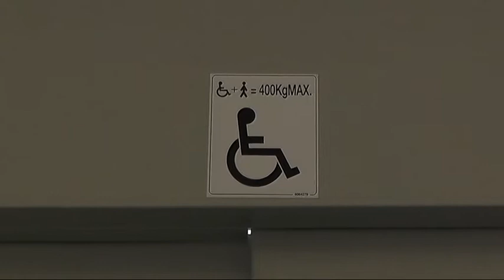ZAVRŠNI RADOVI NA REKONSTRUKCIJI ŠKOLE SVETI SAVA